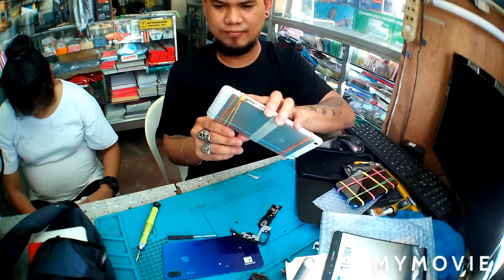part 2|pagdating ayos agad ng mga order